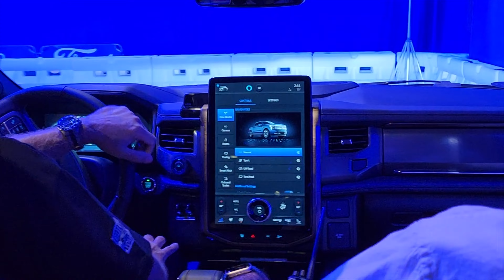Ford F-150 Lightning Test Ride at the NY Auto Show 4-16-22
For the full video jump to 2:41. I got a chance to take a test ride in the new Ford F-150 Lightning at the New York Auto Show and I have to say it was AMAZING!

0:00 Demo (short)
0:16 How it felt
2:41 Demo Ride (Unedited)

The ride is INDOORS, so I didn't expect much, but Ford hired a bunch of professional race car drivers who manage to push the Lightning to the limit and really take advantage of the small space.

The result is a glimpse of the raw power in this new EV Pickup truck.  If you play it back slowly, you'll see the truck go from zero to about 40 miles per hour before he hits the brakes to slow down.  That takes place in about 3-4 seconds and it really gets your heart pumping.